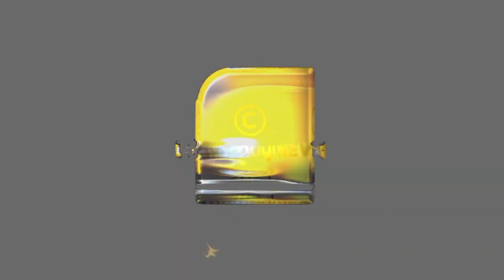വിചിത്രമായ പാവകളുടെ ദ്വീപിനെക്കുറിച്ച് നിങ്ങൾ കേട്ടിട്ടുണ്ടോ? | ISLAND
ഇത് പാവകളുടെ ദ്വീപ്..! ഭയപ്പെടുത്തുന്ന കാഴ്ചകളും, പിന്തുടരുന്ന കണ്ണുകളും, ദ്വീപിലെ ആയിരക്കണക്കിന് പാവകളും. | ISLAND